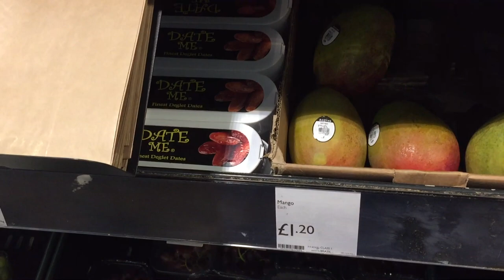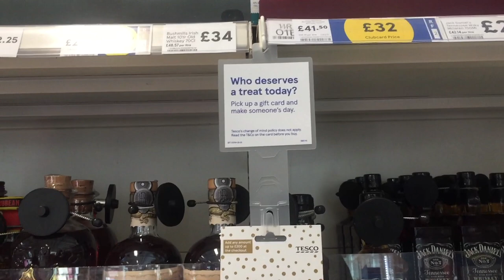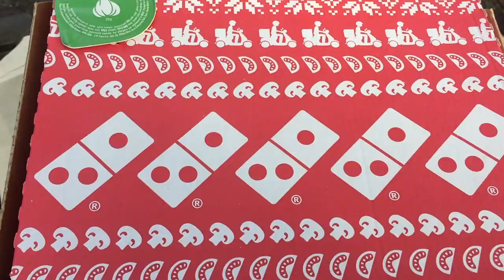Drawing a Pomegranate in Colour Pencils | Walking in the Winter Countryside | Christmas & New Year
My December art project is a pomegranate which I think looks very celebratory. Enjoy some of my winter walks too and Switch Subtitles On :)